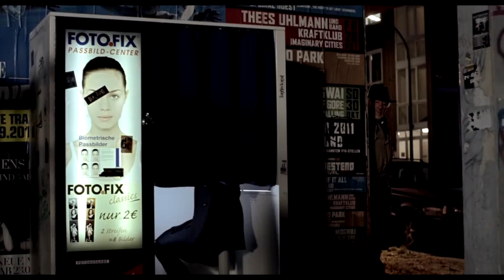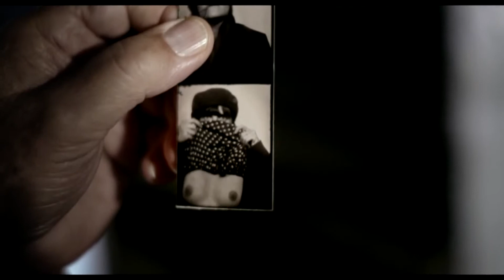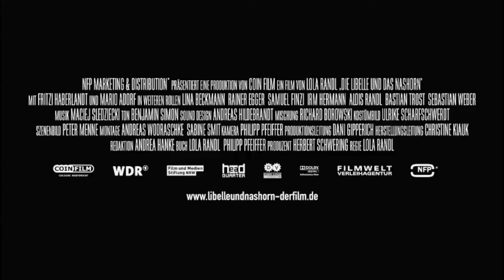DIE LIBELLE UND DAS NASHORN - Trailer & Film Clips (deutsch)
ein Film von Lola Randl

Die Nachwuchsautorin Ada und der alternde Leinwandstar Nino sitzen unfreiwillig in einem luxuriösen Hotel fest. Um die Zeit tot zu schlagen, lassen sie sich auf amüsante und bizarre Rollenspiele ein. Es wird für beide eine besondere Nacht, in der Fragen aufgeworfen werden, die sie sonst nie gestellt hätten. Aus einer zufälligen Begegnung entsteht innige Nähe. Im Morgengrauen trennen sie sich und die Nacht hat beide nicht nur um eine Erfahrung reicher gemacht.